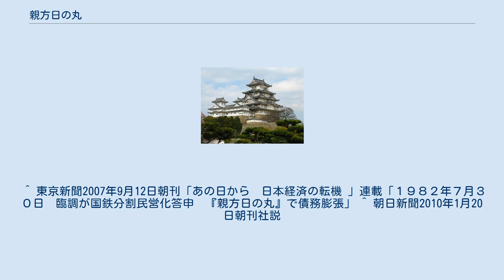親方日の丸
親方日の丸（おやかたひのまる）とは、親方（胴元、経営者）が日の丸（日本国政府、国家）であるの意味で、かつての特殊会社やそれを含む特殊法人、それらの流れを汲む企業、あるいは転じて、国家公務員を指す言葉として用いられる俗語。
 親方日の丸という言葉が指す対象は、話者によって異なり、かつ現代においては著しく拡散しているため、注意が必要である。
 国家の保護または支配のもとに特権を与えられ、特別法に基づいて設立された半官半民の会社である、特殊会社、また現在において、かつて特殊会社であった法人を指す場合。
 特殊会社のうち、1931年（昭和16年）に起きた満州事変以後に設立され国家総力戦体制を支えた会社である、国策会社を指す場合。
 特殊会社を含む特殊法人、あるいはかつて特殊法人であった法人を指す場合。
 第二次世界大戦後の占領期に起源を持ち、現在は特殊会社もしくは独立行政法人になっている、旧三公社五現業を指す場合。
 かつての特殊会社の流れを汲む、石炭・石油・ガス・電力のようなエネルギー産業、鉄鋼・セメントのような資源産業、道路・鉄道・航空・自動車のような交通産業、郵便・電話・放送・通信のような通信産業、銀行・公庫・証券のような金融産業を広く指す場合。
 日本の省庁や、国家公務員全体を指す場合。
 親方日の丸という言葉は、かつて国家総力戦体制と結びついていた時代、あるいは高度成長期までは強力なイメージを伴っていたが、現在はいわゆる「お役所仕事」的な業務の形骸化、競争力の低さ、傲慢な姿勢、当事者意識の欠如、責任の不明瞭さなどを揶揄する意図で用いられることが多い。
 ^ 東京新聞2007年9月12日朝刊「あの日から　日本経済の転機 」連載「１９８２年７月３０日　臨調が国鉄分割民営化答申　『親方日の丸』で債務膨張」 ^ 朝日新聞2010年1月20日朝刊社説